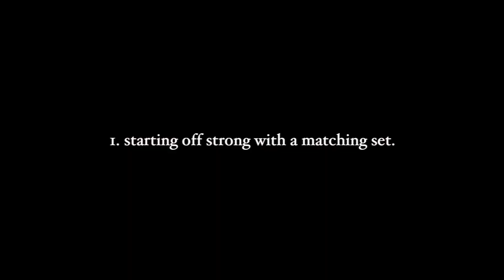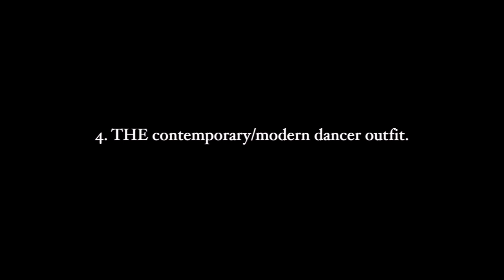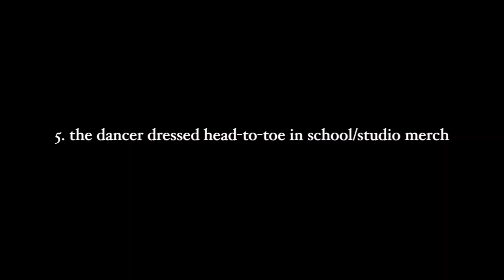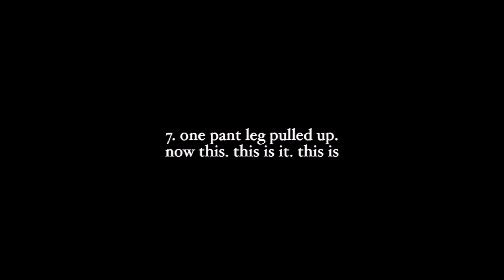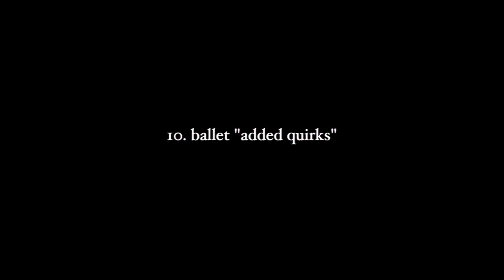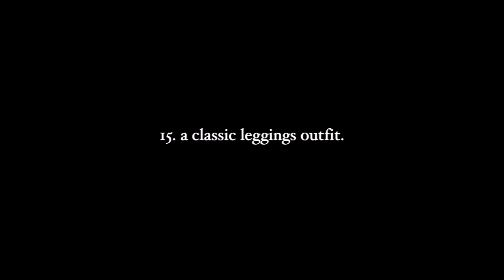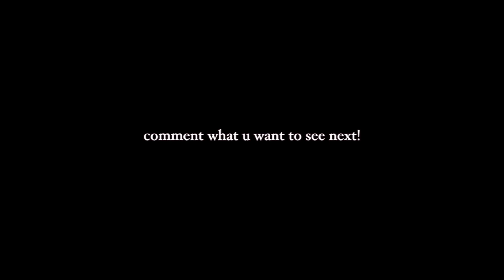Different Types of Outfits in Dance Class! | Carissa Campbell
"A Dance Class Lookbook! | Carissa Campbell"

❤️ Carissa Campbell